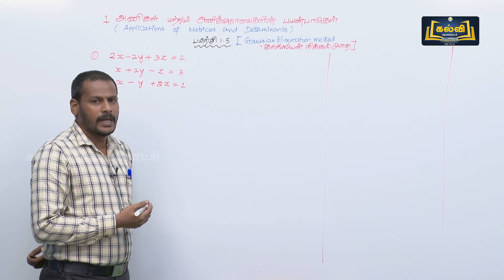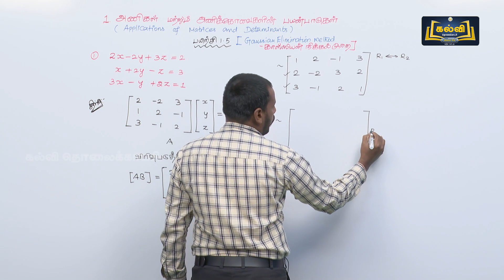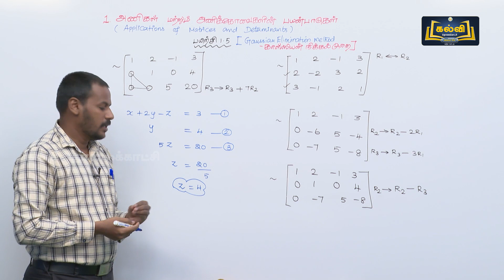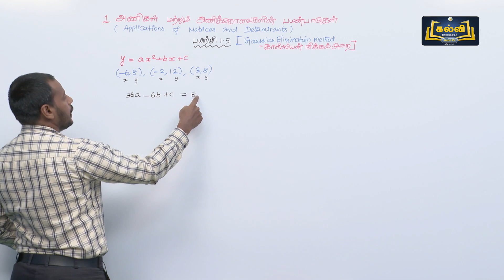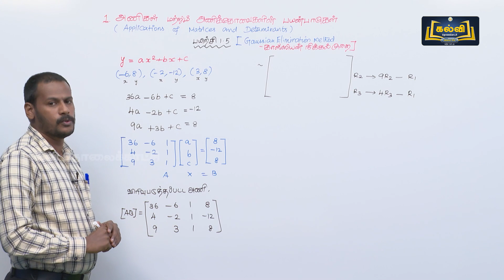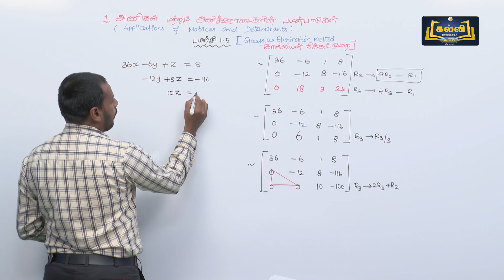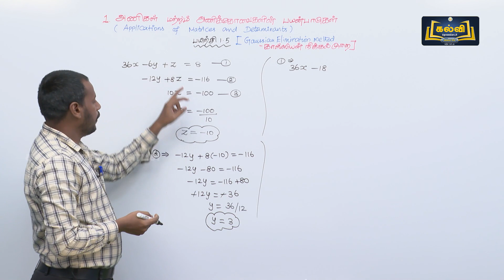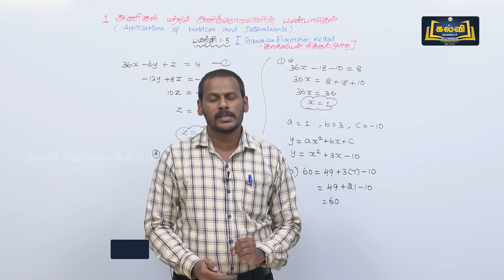Class 12 | வகுப்பு 12 | கணிதம் | அணிகளின் பயன்பாடுகள் | அலகு 1 | KalviTv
இப்பாடப் தொகுப்பில் அலகு ஒன்று பகுதியில் உள்ள "அணிகளின் பயன்பாடுகள் - நேரியச் சமன்பாடுகளின் தொகுப்பிற்கான தீர்வு காணுதல்" என்ற பாடத் தலைப்பினைப் பற்றி ஆசிரியர் தெளிவாக கற்றுத் தருகிறார்.